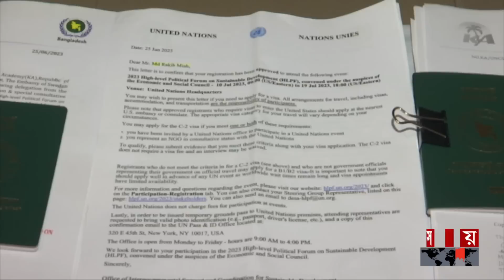জেল থেকে ছাড়া পেয়ে ফের জালিয়াতি | Fake US Visa | Somoy TV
Somoy TV: t.ly/Se1z
Somoy TV Bulletin: t.ly/iqIq
Somoy Entertainment: t.ly/3dWC
Somoy Sports: t.ly/iASp
SOMOY TV ISLAMIC: t.ly/zU6a

Somoynews.tv: t.ly/Y7ab
খেলার সময়: t.ly/xJ5H
সময়ের গল্প: t.ly/EW3M
এ সময়ের বাণিজ্য : t.ly/m3ir

Groups:
Somoy TV (Official)✅: t.ly/ajiO
Somoy Entertainment✅: t.ly/8CLh
Somoy Business✅: t.ly/4xaJ